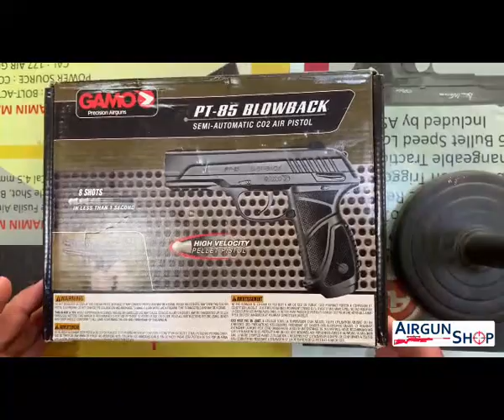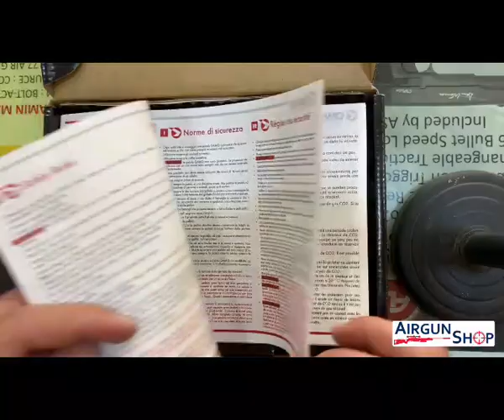Gamo PT-85 Blowback CO2 Air Pistol in India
The PT-85 Blowback CO2 powered air pistol is featuring the innovative blowback technology. This new technique provides a realistic action and almost authentic look and a real feel when shooting. This is achieved utilising a small portion of air to move the slide backward when firing. A rifled steel barrel and textured grip are also features of this new air pistol that is capable of up to 450fps with Gamo’s PBA Platinum Pellets.